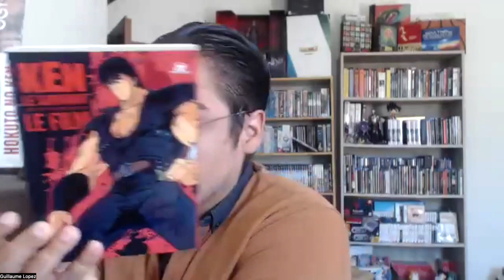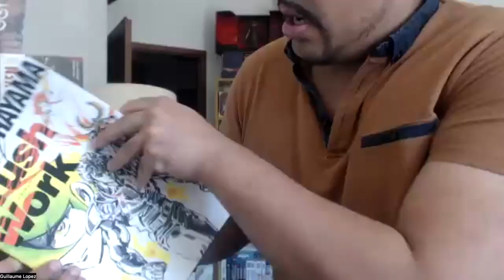Hokuto No Ken, l'Héritier de l'Apocalypse / The Heir of the Apocalypse (englist st)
Merci à Paul Gaussem et Guillaume Lopez pour leur participation !

00:00 - Générique/Opening
00:31 - Introduction
03:25 - La Genèse de Hokuto No Ken/The birth of Hokuto No Ken
25:42 - Kenshiro a t-il des émotions ?/Does Kenshiro have feelings?
31:35 - Le cas du Nanto/The Nanto case
42:00 - Ken le Survivant, le dessin animé/The TV series
1:02:56 - Le doublage français/The French dubbing
1:14:05 - Le film animé de 1986/The 1986 animated film
1:24:56 - L'adaptation live de 1995/The 1995 live adaptation
1:31:47 - La version sud-coréenne/The South Korean version
1:38:13 - La création du livre/The making of the book

Musique du générique et logo par Drélium.

Si vous aimez la vidéo et que vous souhaitez aider la chaine, vous pouvez contribuer sur le tipeee :
ou en aimant et/ou partageant la vidéo.

Merci d’avance !

Introduction music and logo by Drélium.

If you like the video and you wish to help the channel, you can contribute via tipeee:
or by simply liking the video and/or sharing it.